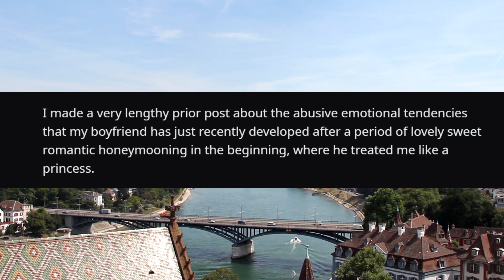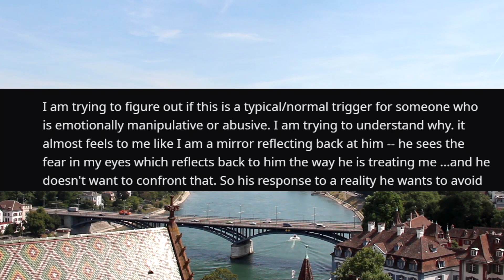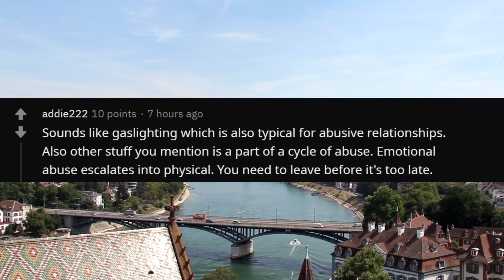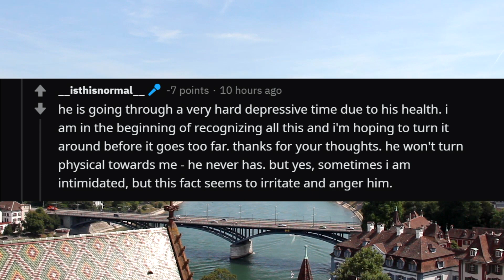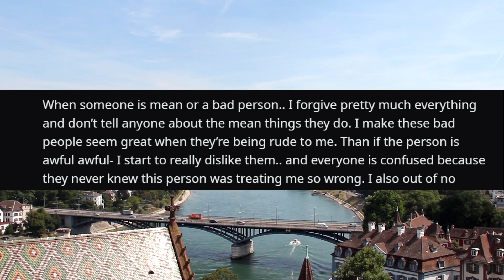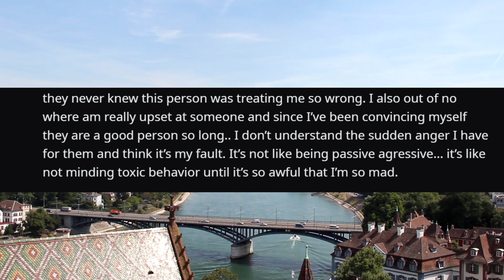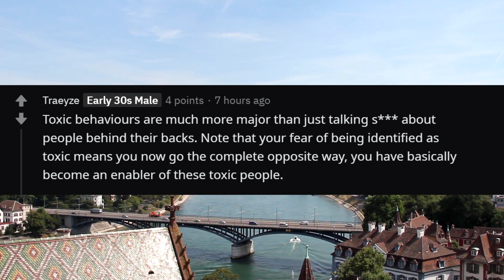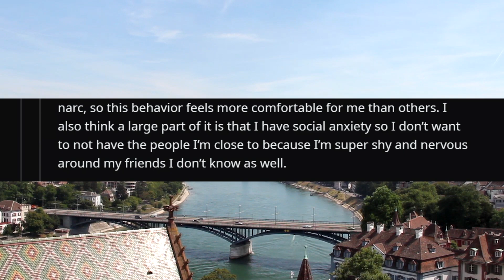(r/Relationships) He gets so mad when I get timid of him.... what should I do?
Notice anything I missed or points that should be made? feel free to add your own thoughts in the comments!

Credit for various backdrop videos, all clips are used under correct licensing (CC-BY 3.0):
Site: Videvo
Profiles: Natureclip, Beachfront